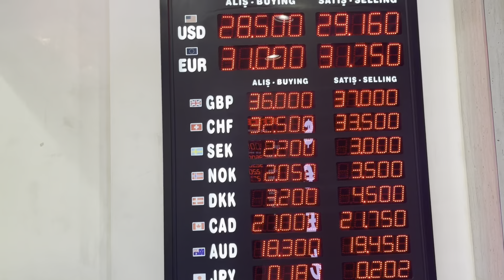HDR ISTANBUL CHRISTMAS 🎄 holidays 2023/WALKING TOUR/ 4k 60fps ￼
Türkiye İSTANBUL Christmas  walking tour

December  2023
Sisile